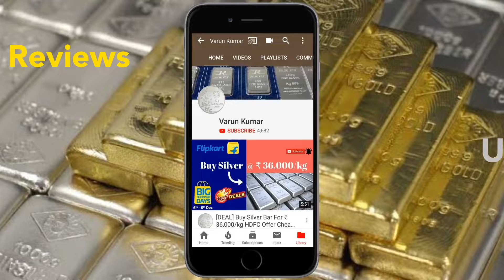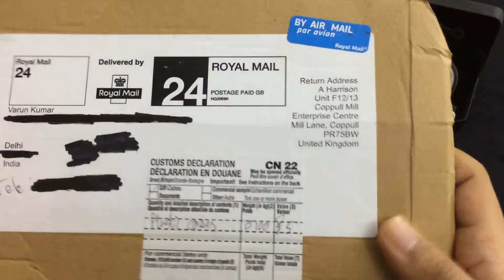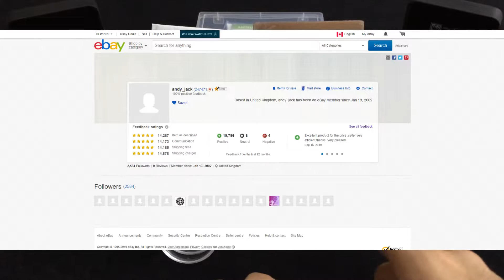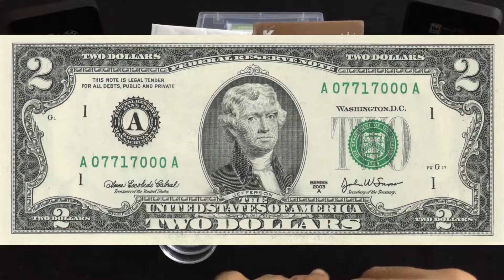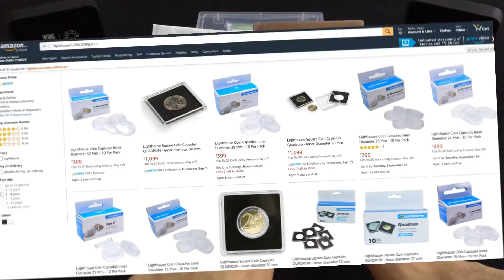Coin Capsules: Easily Protect Gold and Silver Coins From Scratches | Varun Kumar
I recommend watching this video because I talk about how you can protect silver coins bars using capsules!

Checkout The Links that I have mentioned in the video:

Ebay UK Seller (10 Pieces listing not available anymore)

Ebay China Seller

I have talked about a lot of things in this video which will be very helpful to you so please listen very carefully, protecting your silver is not compulsory but I like to keep it clean.

Varun Kumar
Indian Bullionaire